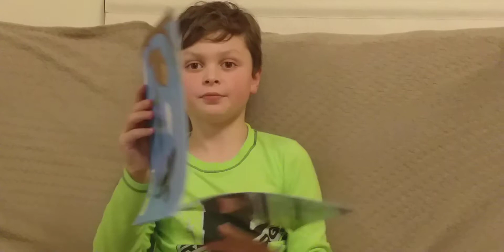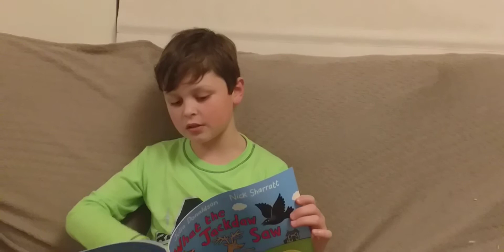Day 686 What the jackdaw saw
A story a day read by Rhys Written by Julia Donaldson